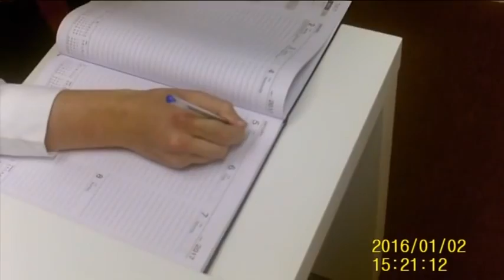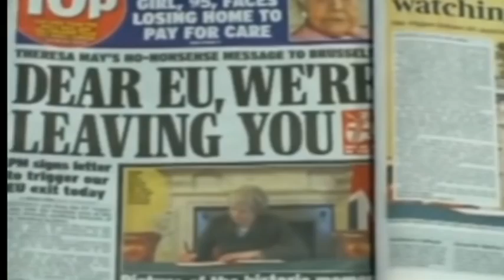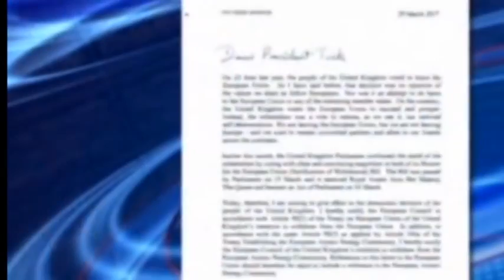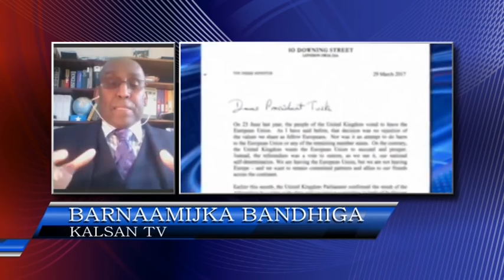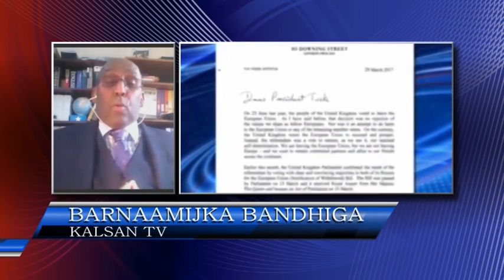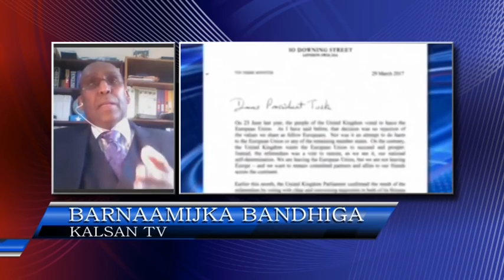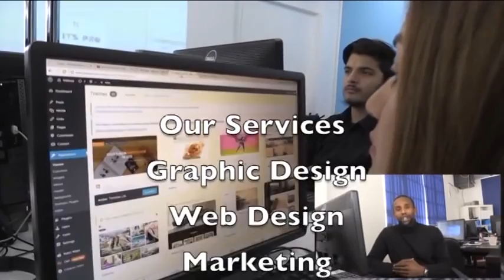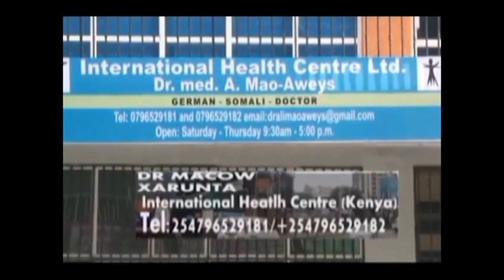BANDHIGA NADARA - CABSI LAGA QABO IN UU DHACO DAGAALKII 3 ADUUNKA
EXCLUSIVE VIDEO! KALSAN TV